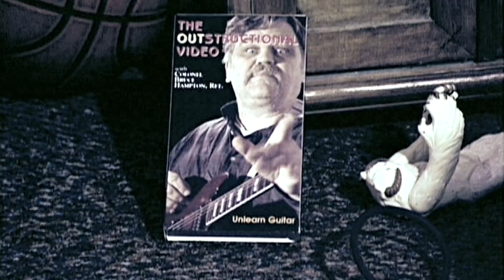Basically Frightened Outside Out trailer (Mike Gordon from Phish)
Monday May 15th 7pm at Atlanta's Lefont Theaters come see Outside Out and Basically Frightened! Phish bass player extraordinaire enters into feature length filmmaking with this hilarious, deadpan tribute to Colonel Bruce Hampton and his paradoxical philosophies about music. Outside Out lives up to it's name as a very "out there" narrative film with every other line being inside jokes about learning and understanding the working parts  of music and performing. Former Phish roadie Jimi Stout plays the young student who "unlearns" guitar from master Col. Bruce Hampton in this campy, no budget romp that won the SXSW Film Festival Audience Award in 2001. If you like this clip, you might enjoy the documentary film Basically Frightened: The Musical Madness of Col. Bruce Hampton. It is currently available only in  DVD format on eBay.